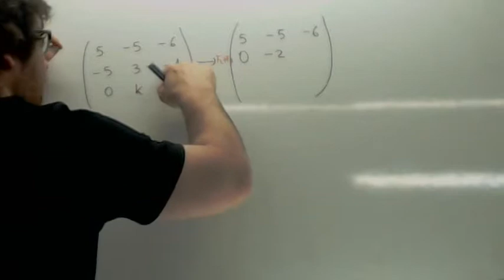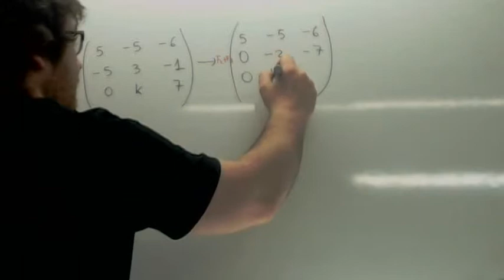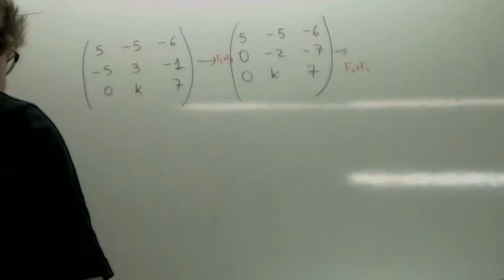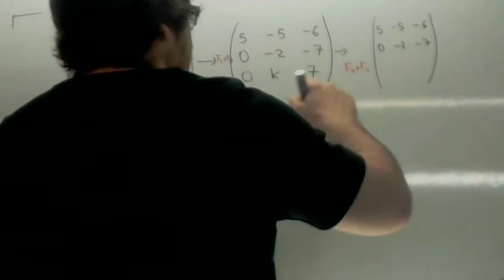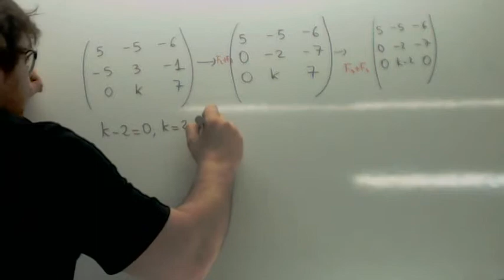Rango de una matriz 06 Usero